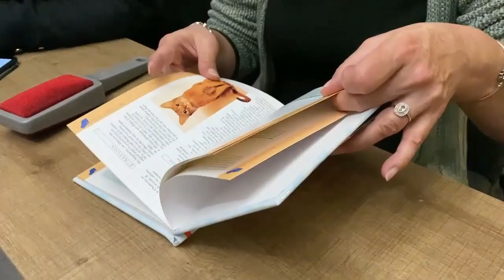VLOG (SHOPPING DE NOËL, CADEAUX D'ANNIVERSAIRE, FAMILLE...)|| Maarion Ctd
✨Suivez-moi✨